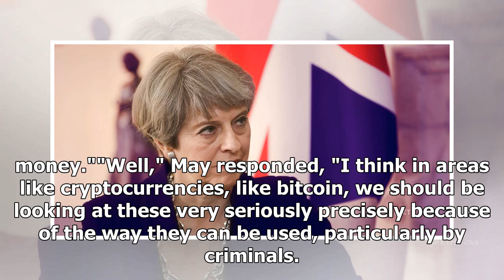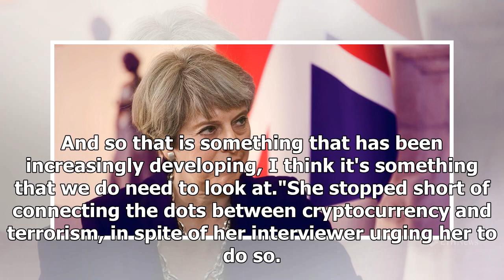Theresa May Is Taking Cryptocurrencies ‘Very Seriously’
Adam Reese January 25, 2018 7:41 PMJanuary 25, 2018 7:41 PMThe Prime Minister of the UK told a reporter that she thinks her government should “look at” cryptocurrency, leaving the door open to regulat...